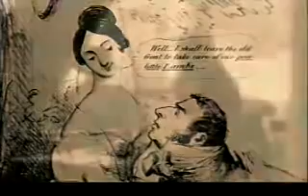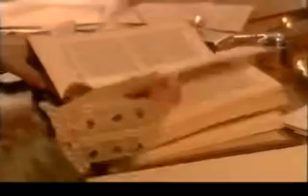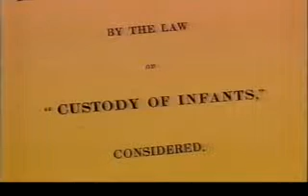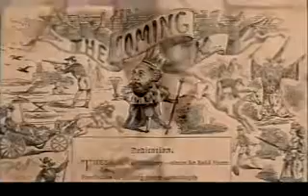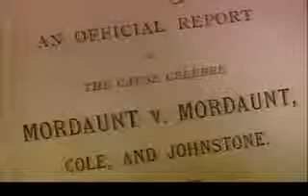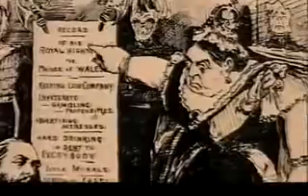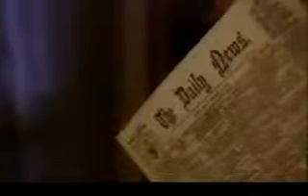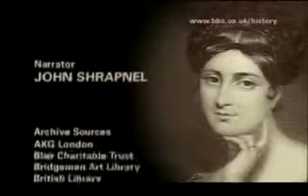Scandalous women of the 19th century